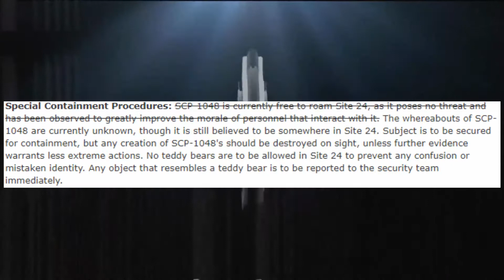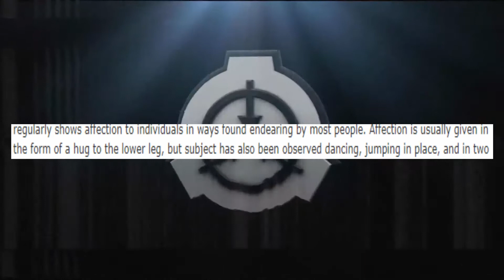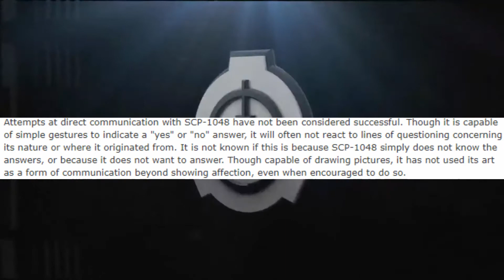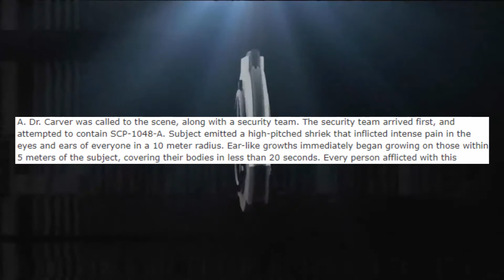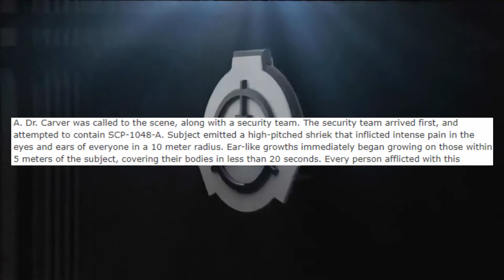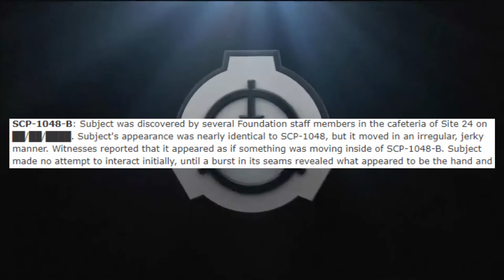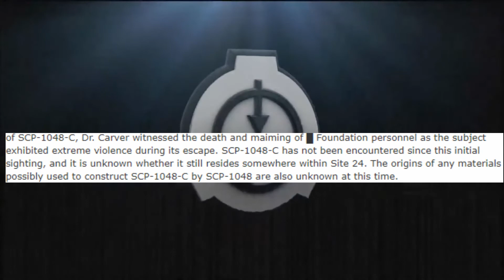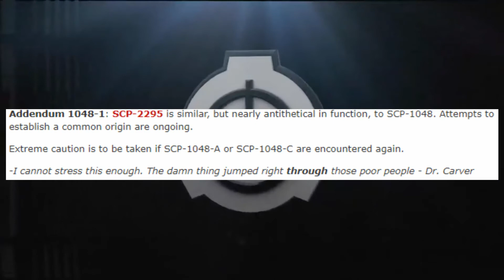SCP-1048 "BUILDER BEAR" [KETER] | SCP FOUNDATION | PODCAST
After a long break, John and Goose are back at it again ( Hard Drive was too full, so had to get another one, to keep videos pumping!) This episode is about an innocent Teddy Bear that Could Destroy the world if let loose on society! Follow along with us as we go from a cute story about a teddy bear, to a modern day horror story! If you would rather listen that watch, a link will be down bellow for our SoundCloud and other social media links!